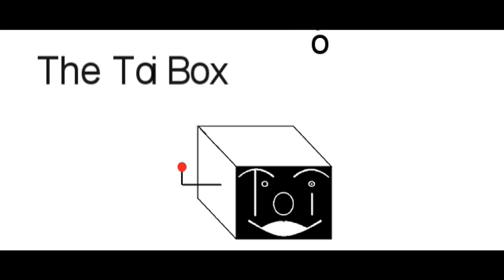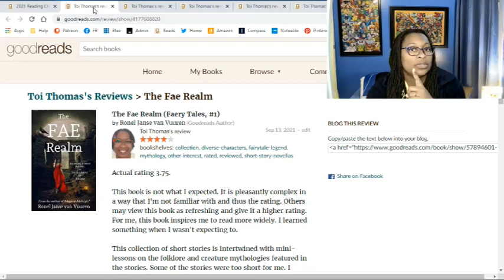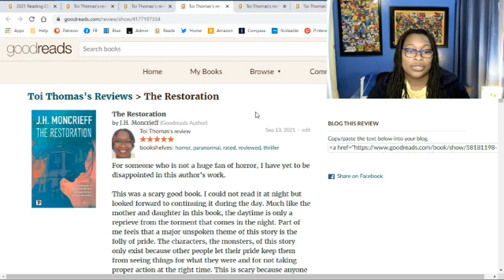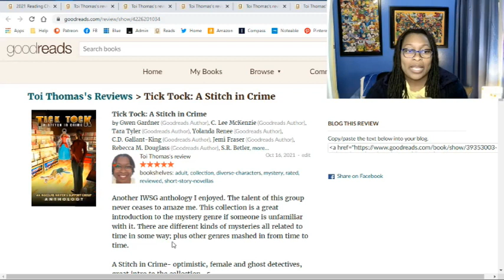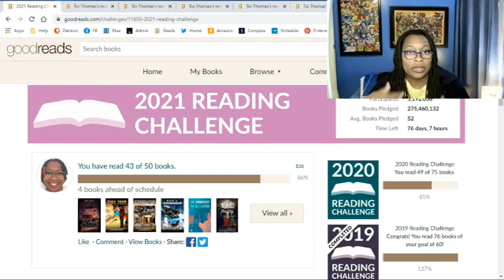Sept. '21 Wrap-up and Challenge Update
Looks like I got a little behind in my reviewing, but at least I'm ahead in my Goodreads challenge.